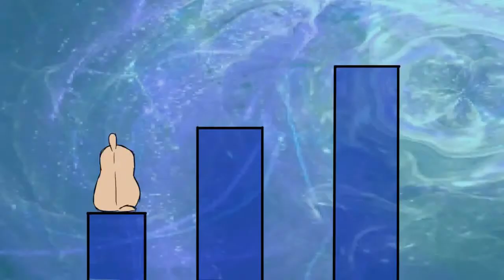Flour Sack Jumps Student Examples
These are examples done by students from the HEART College of Innovation and Technology. The flour sack jumps were animated tradigitally.